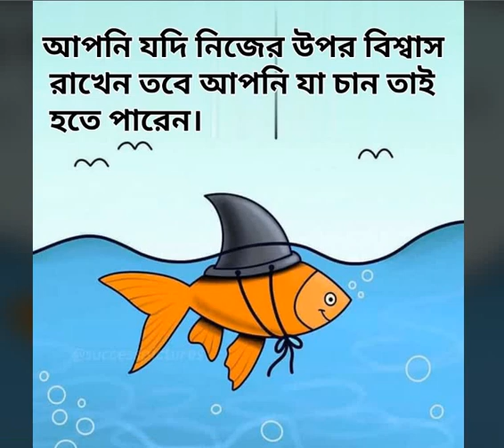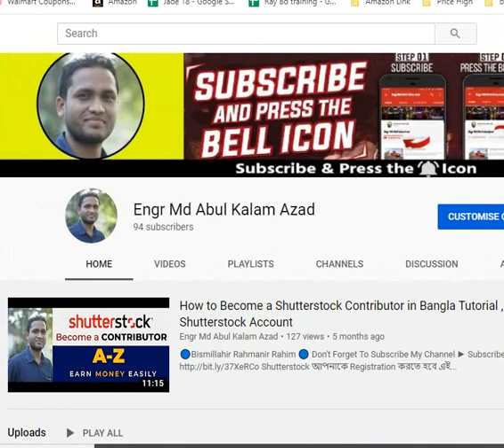আপনার জীবন বদলে দেওয়ার মত কিছু উক্তি।